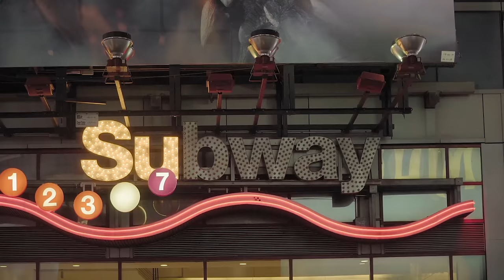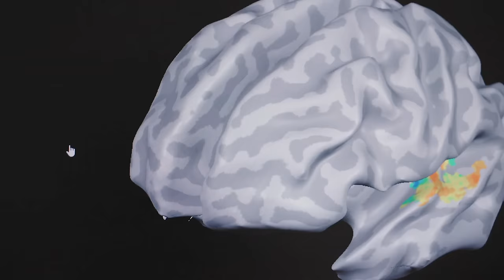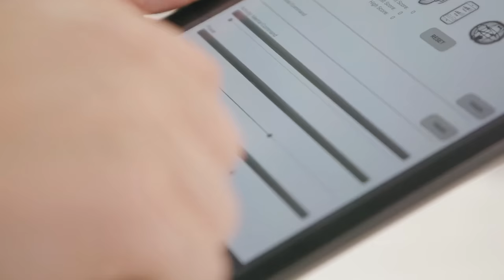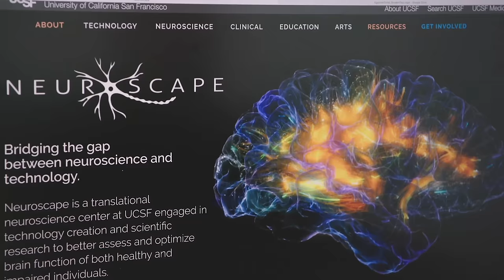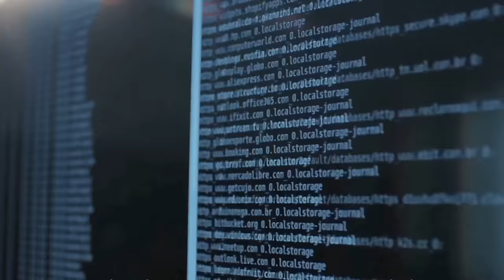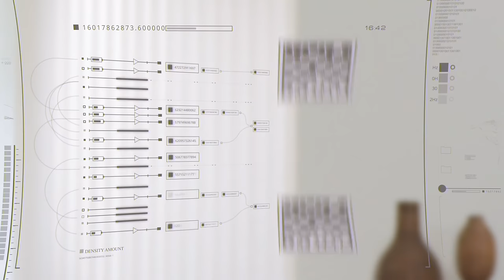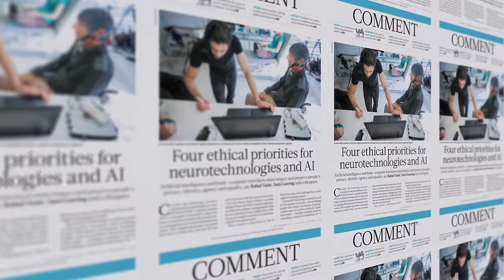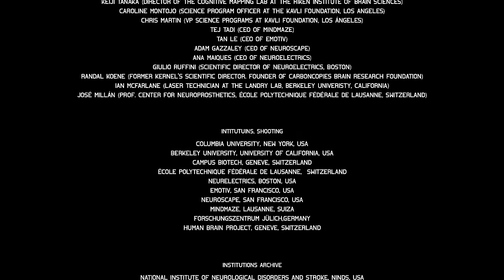Mind Forward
The symbiosis of the brain / mind and artificial intelligence will give rise to a new humanity, a kind of ´super-humanity´. Brain-machine communication will allow that the cognitive capabilities of human beings will be enhanced, giving rise to the first augmented humans.
Connected brains will lead to powerful synthetic telepathy technologies, making it possible to not only to read other person’s thoughts, but also manipulate them. But where, what are the potential benefits and pitfalls of these new technologies? Neuro – technologies are about to cause a radical social shift that will change our understanding of the inner self and our very conception of reality.
Neuro – rights will be foremost, necessitating regulations that guarantee the privacy of our conscious or even subconscious thoughts. Mind Forward explores the frontiers of this brave new world.

Director: Ruth Chao